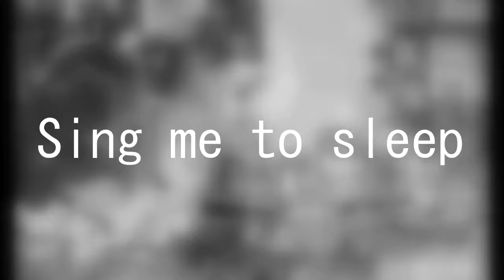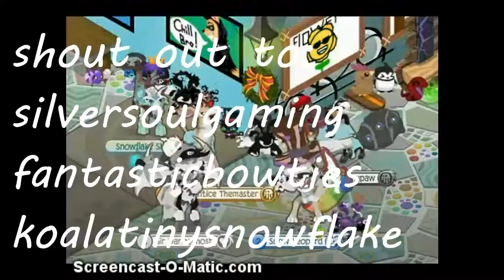ajmv/sing me to sleep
hope you guys enjoy i loaf this song! remember subscribe and become a chicken warior TODAY! this song is sing me to sleep by alan walker i don not own this song!